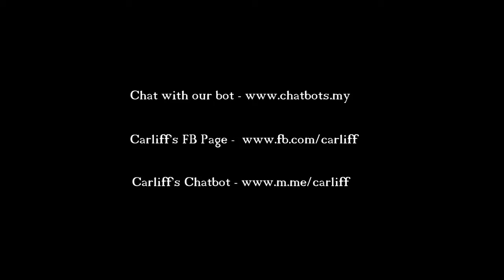Chatbots - FAQ (Episode 3: What are the benefits of a Facebook messenger chatbot?)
In episode 3, I talk about the benefits of a Facebook messenger chatbot.